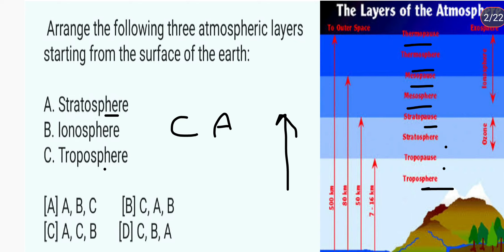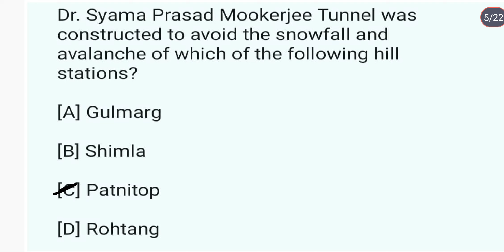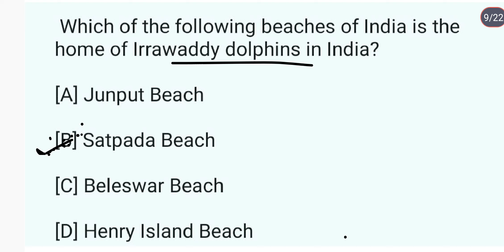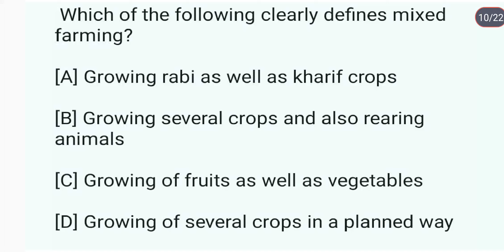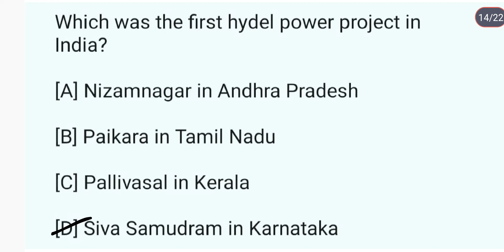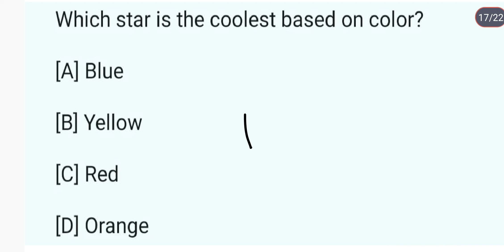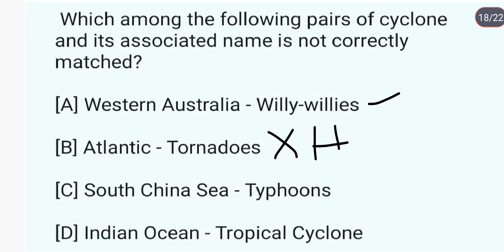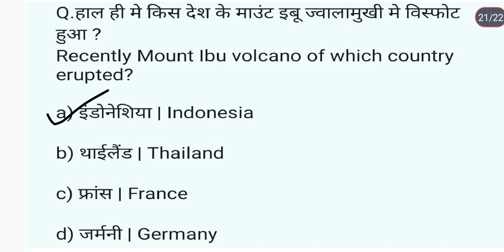Geography NCERT'S MCQS|Geography for state exams|Indian geography|Geography for competition|DAY128